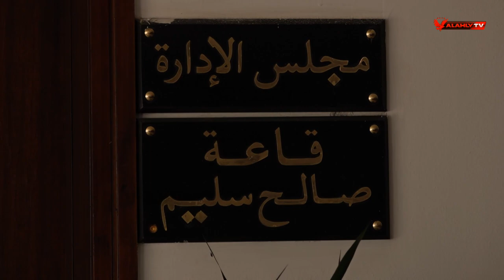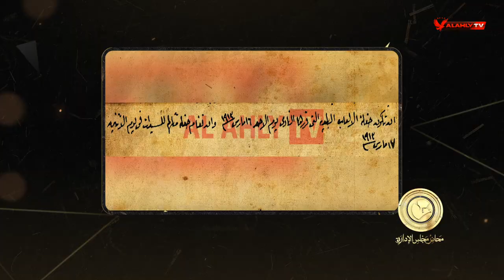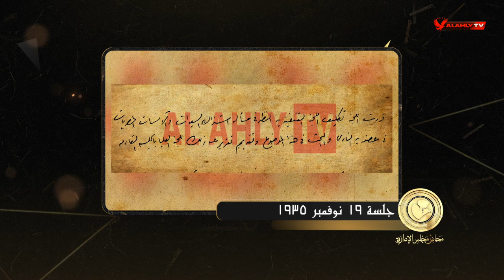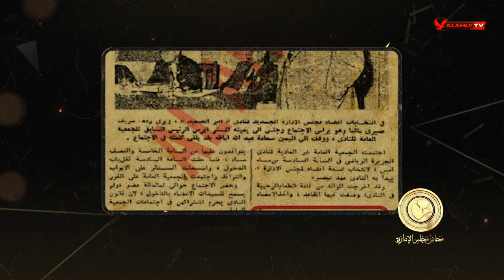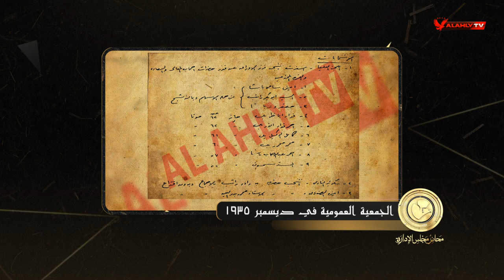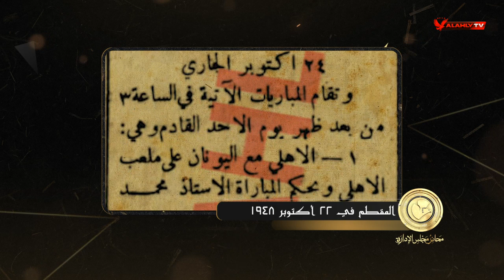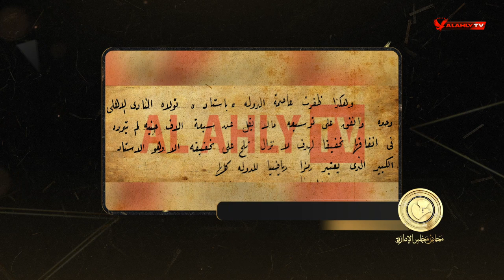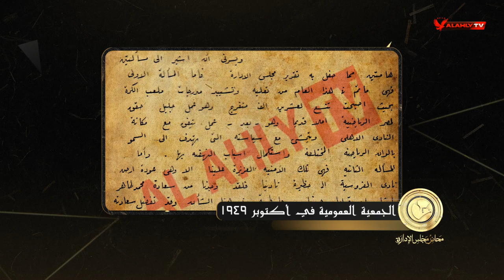الحلقة السابعة والعشرون | محاضر مجلس الإدارة مع سامح الصريطي | كاملة